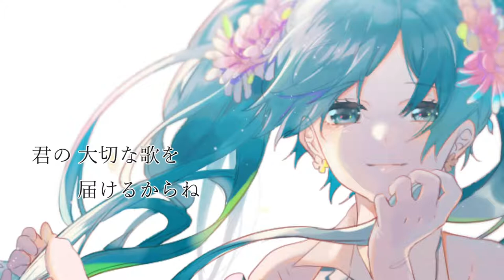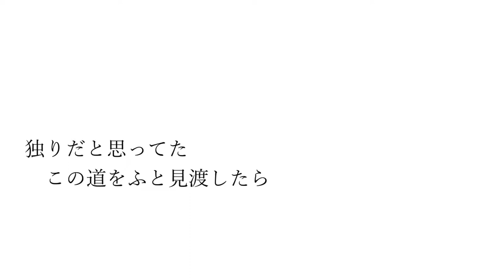【初音ミク生誕10周年】"蒼をかさねて" / 初音ミク HATSUNE MIKU 10th Anniversary "Ao wo kasanete"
初音ミクをテーマにしたミクオリジナル曲です。
初音ミク生誕10周年、おめでとうございます！

□イラスト by おむたつ様
使用許諾を頂きイラスト「39」をお借りしました。